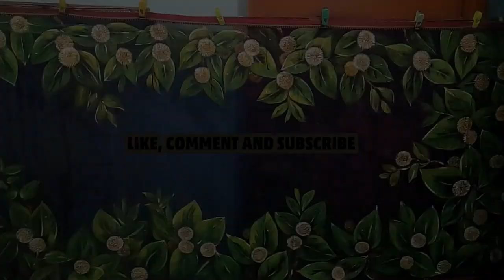শাড়ীতে কদমফুল/kadom fuler saree paint/ fabric painting /hand print saree/শাড়িতে কদমফুল অংকন/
রংতুলিতে আপনার ভাবনাকে আমরা বাস্তবায়ন করতে চাই ।
কর্মযোগী আর্ট  স্টুডিওতে আপনাকে স্বাগতম ।
আমাদের আজকের বিষয় হাতে আকানো শাড়ি / hand paint sari

আমাদের দেশে শাড়ি ঐতিহ্যবাহী একটি পোশাক । শাড়ি ছাড়া বাংলাদেশের নারীর সৌন্দর্য ভাবাই যায় না । আর কালের বিবর্তনে শাড়িতে আজ রং লেগেছে শিল্পীরা তাই শাড়িকে ক্যানভাস  করে ফুটিয়ে তুলছে রং -বেরঙের নকশা। কখনো ফুল ,কখনো আকাশের মেঘ  , আবার কখনোবা ময়ূরের পেখম মেলা সৌন্দর্য ।
আমাদের আর্ট স্টুডিও আসলে একটা কারখানা । শিল্পীরা এখানে পরিশ্রম করে ফুটিয়ে তোলে তাদের নান্দনিক সৌন্দর্য ।
               karmayogi art studio
              phone- 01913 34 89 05

আমাদের অন্যান্য কাজ গুলো দেখতে নিচের লিংকে ক্লিক করুন-